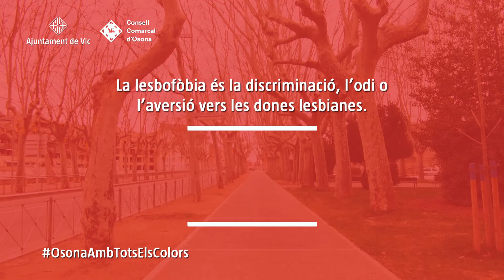Diem prouLGTBIfobia OsonaAmbTotsElsColors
Dia Internacional contra la LGTIfobia